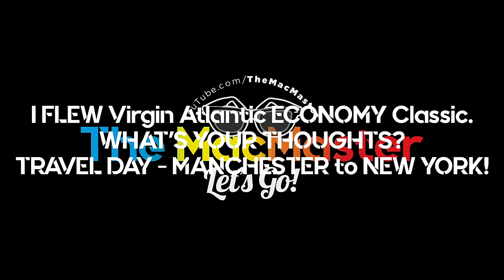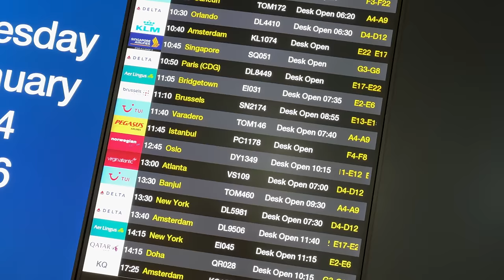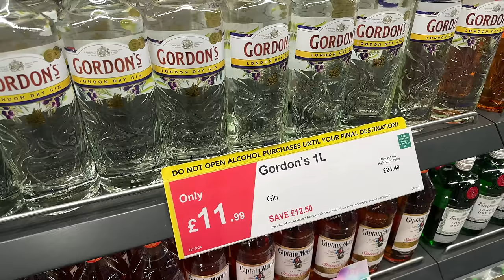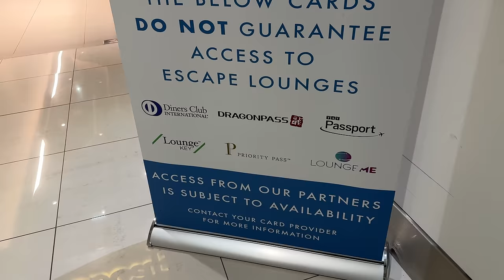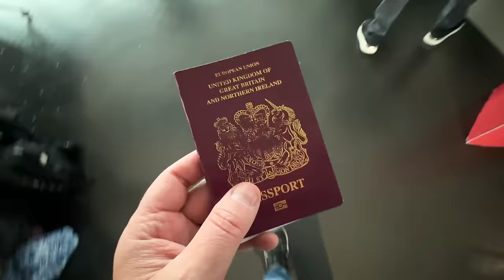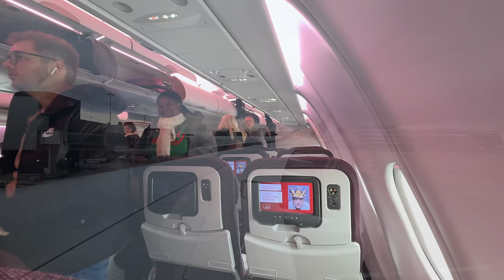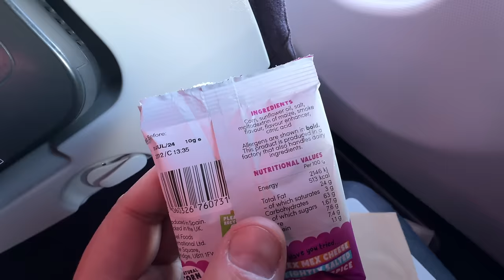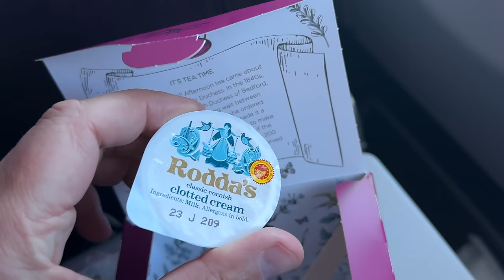I FLEW Virgin Atlantic ECONOMY Classic. WHAT'S YOUR THOUGHTS? TRAVEL DAY - MANCHESTER to NEW YORK!